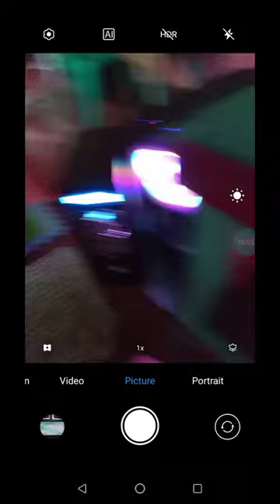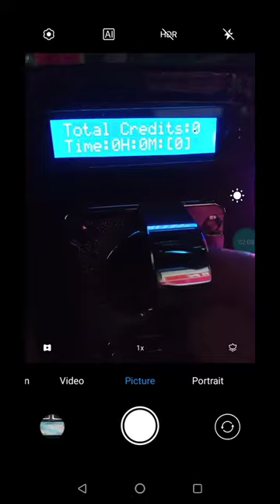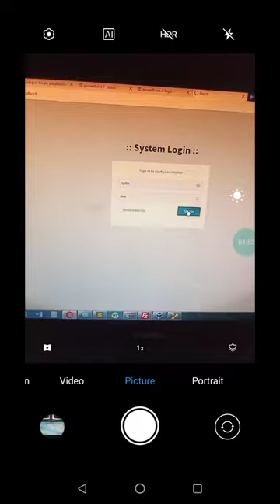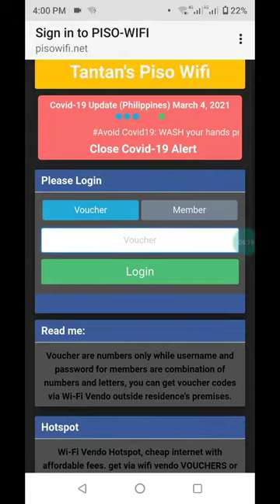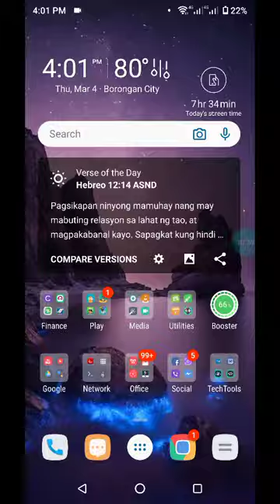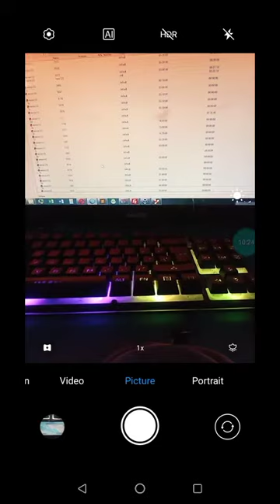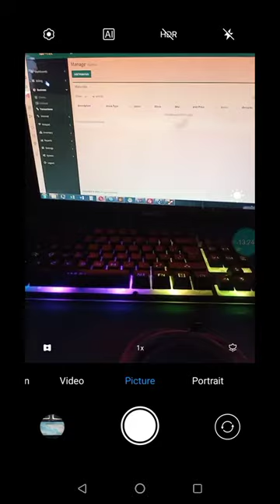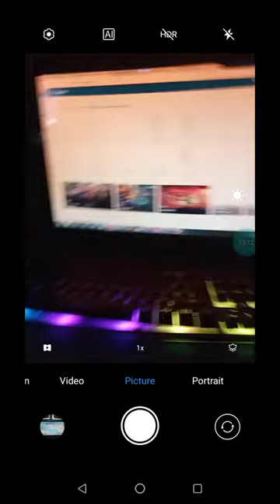Wifi-Vendo Ft. ISPTik WISP Management Software Mikrotik Based Setup